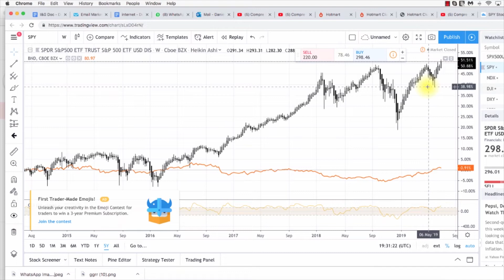Razones para Invertir en el S&P 500 - Daniel Zambrano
Si pusieras 100 USD en el banco, a los 5 años tendrás un aproximado de 101 USD.

Si pusieras 100 USD en el S&P 500, a los 5 años tendrías un aproximado de 150 USD.

La vida nos da diferentes herramientas para hacer nuestro dinero crecer, unas herramientas son mejores que otras.

Es tu responsabilidad aprender a manejar y emplear en tu beneficio las mejores herramientas de inversión que puedas encontrar.

Para aprender más del tema, te recomiendo tomar esta clase gratuita sobre inversión en bolsa en 3 pasos.

Saludos
Daniel Zambrano